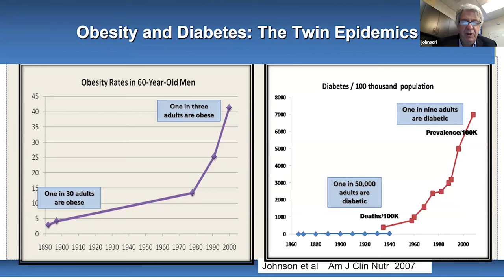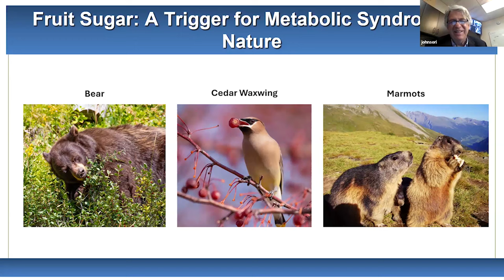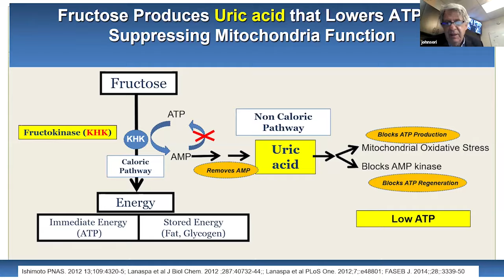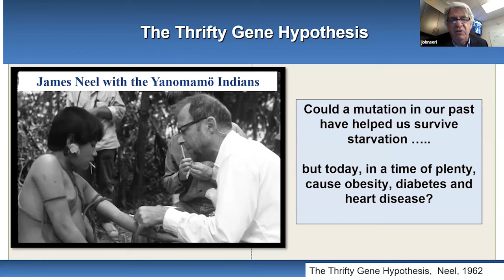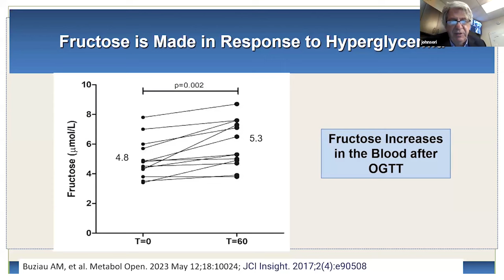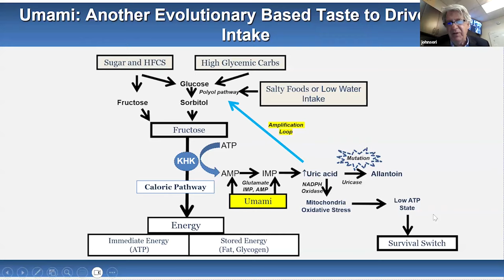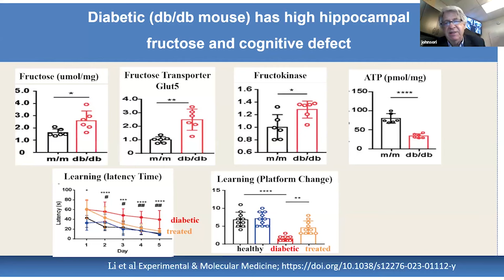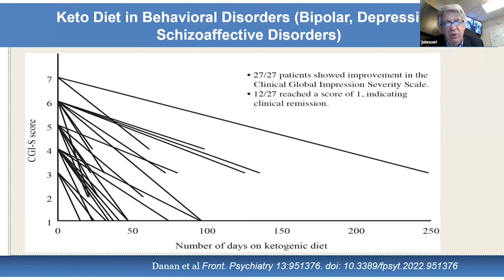Fructose and Uric acid: The Double Whammy Driving Metabolic Diseases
Department of Medicine Grand Rounds, March 15, 2024
Presented by Dr. Richard Johnson
Professor of Medicine
Division of Renal Diseases and Hypertension
University of Colorado Anschutz Medical Campus